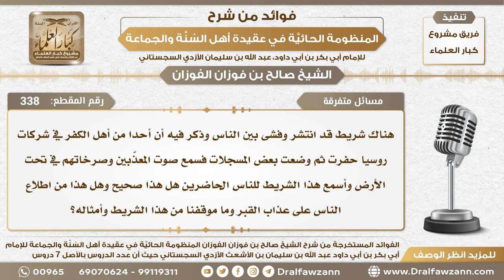338 - انتشر شريط ذكر فيه أن شركات حفرت وأنزلت مسجلات فسمع أصوات معذبين تحت الأرض فهل هذا صحيح؟